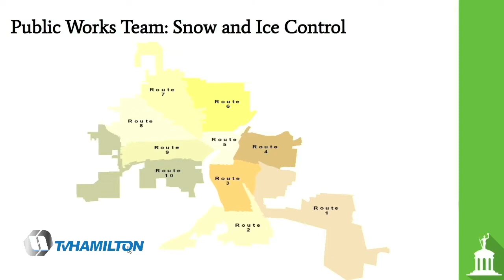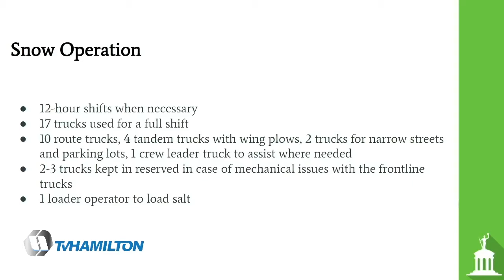Public Hearing - Budget 2022 Public Works/Snow Removal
Hamilton City Council Public Hearing on 12-1-21 - Budget 2022: Public Works & Snow Removal